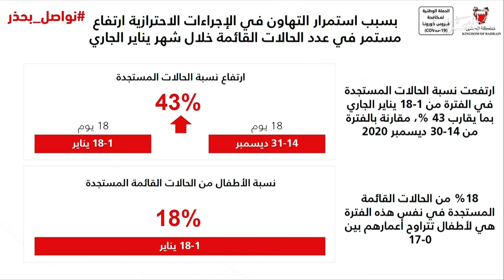البحرين مركز الأخبار : د.وليد المانع يؤكد أن إرتفاع نسبة الحالات المستجدة يحتاج منا المواصلة يحذر